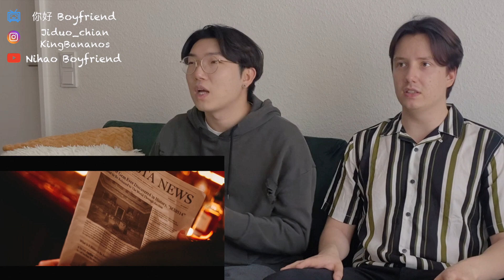MONSTA X(몬스타엑스) _ GAMBLER | REACTION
This time —' GAMBLER ' M/V  by MONSTA X(몬스타엑스)  !!!

Hello everybody, we are 'Nihao Boyfriend '👨‍❤️‍👨👬. Nice to see you guys here. We hope you're gonna enjoy our videos.

❤️  Please help us to translate it in other languages, under ⬇️
    ❤️  we will appreciate about that❤️